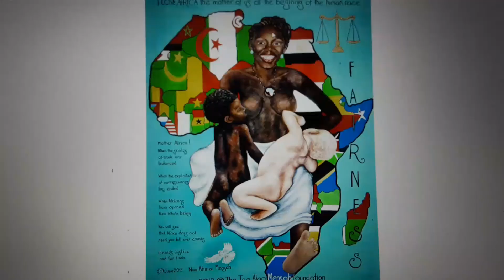A short welcome video from African visual artist Naa Ahinee mensah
A short introduction to my first painting on canvas. My Dearest Naa 1 is made using Acrylic on canvas. The height was roughly 1 and a half metres long. It was made for world unity and dedicated to racial victims, remembering Stephen Lawrence who went to the same secondary school as me.

It was a Black Lives Matter piece of Art before Black Lives Matter became an anthem.